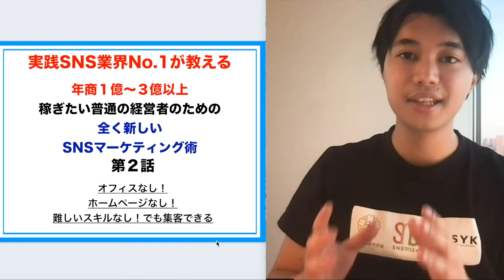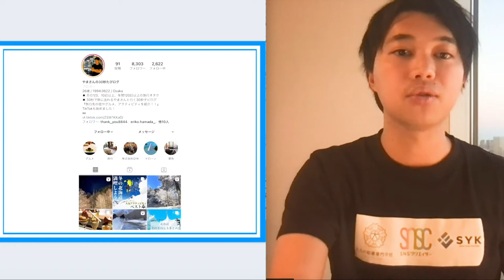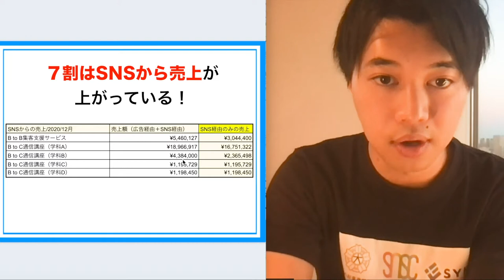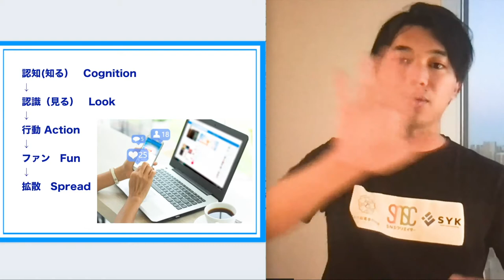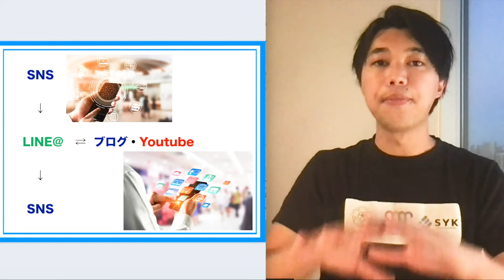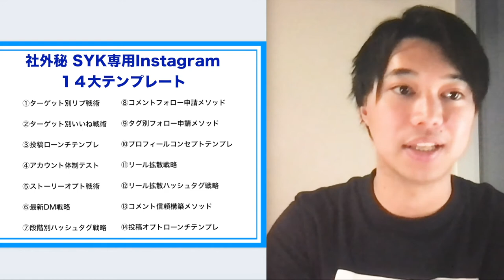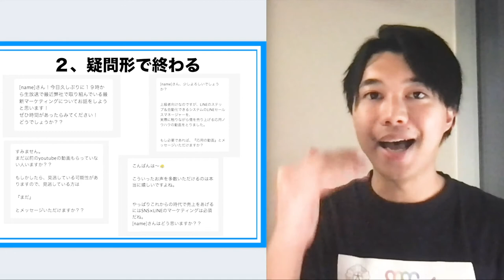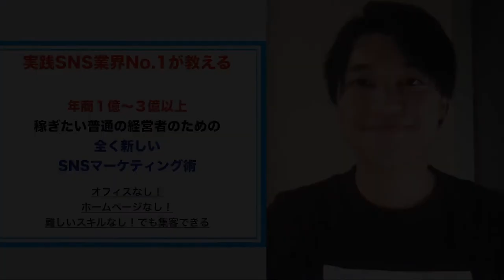年商1億〜3億以上を目指す事業主・経営者のための実践SNSマーケティング術 第2話【喜多野修次】